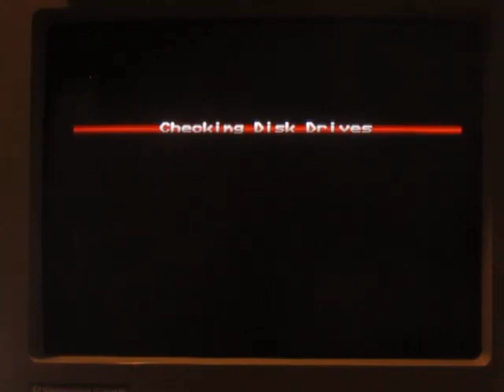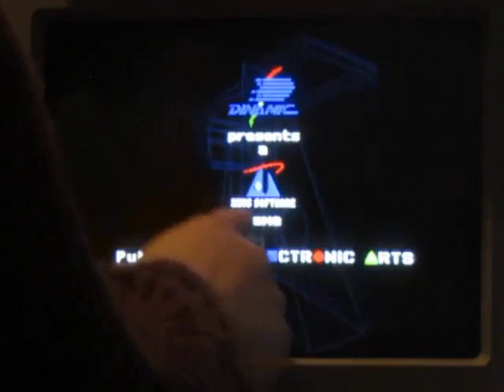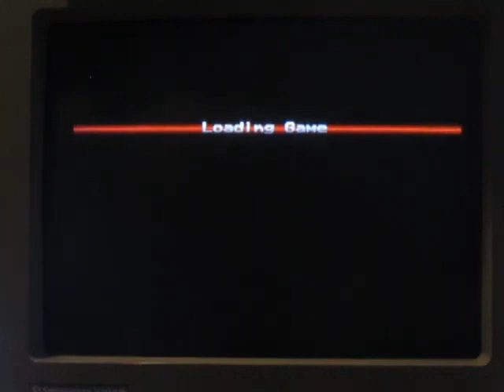Risky Woods Amiga